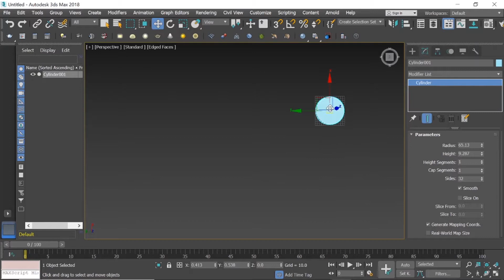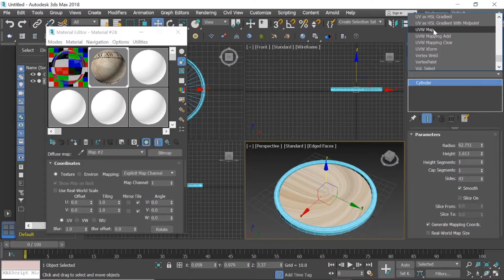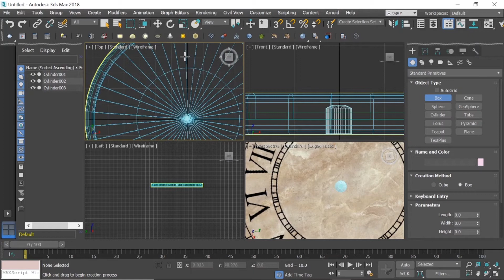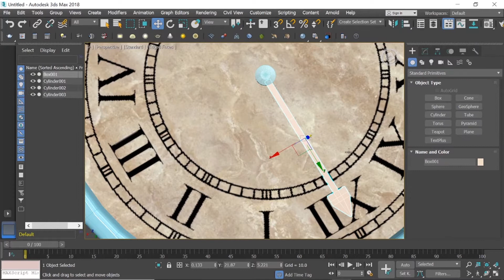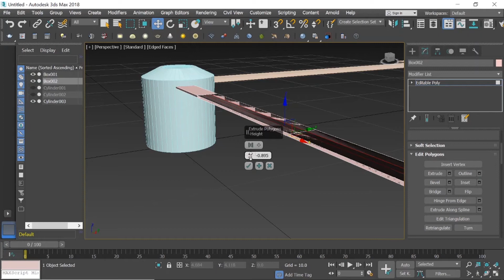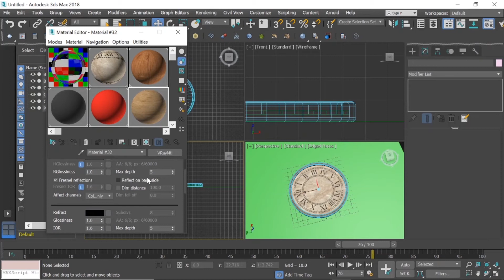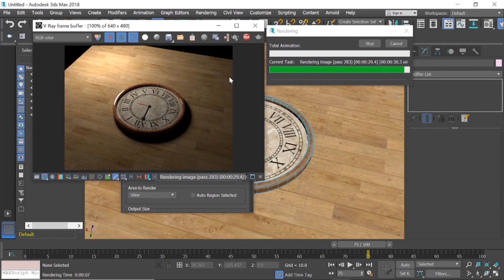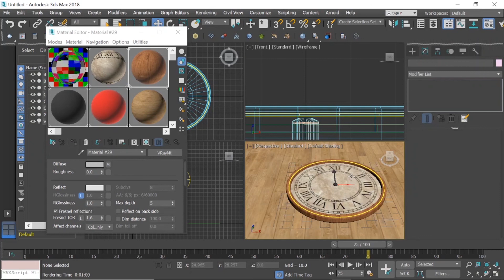Clock 3DS MAX (tutorial)